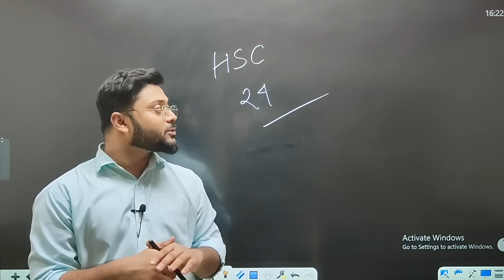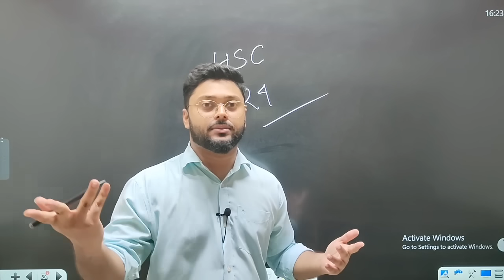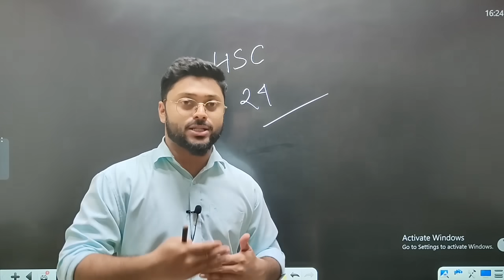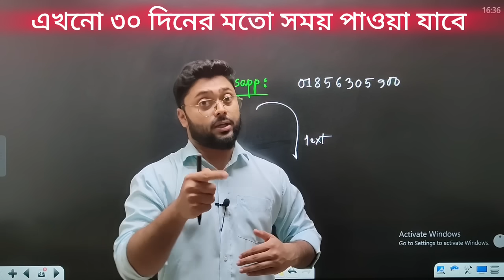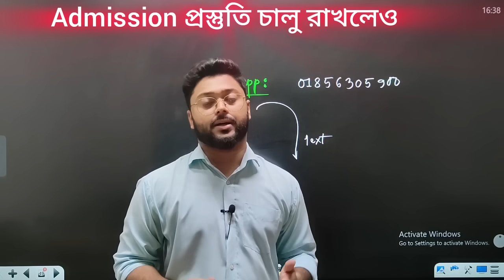অটো পাশ হচ্ছে না!! ১ মাসে করণীয় Hsc 24 || Check Description box ♦️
Varsity + gst ব্যাচে এই গ্রুপের সবার জন্য একটা স্পেশাল অফার দিলে কেমন হয়? ফি ৩৯৯৯/-
মেগা অফার = ২৫৯৯/- (প্রথম ২০০ জন)

মেগা অফার পেতে form টি fillup করে booking করে রাখো 🔥🔥

ভর্তির জন্য :
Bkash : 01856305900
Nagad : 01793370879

২৫৯৯/- Send Money করে Whatsapp এ জানালেই হবে ✅💚
(১২ তারিখ শেষ সময়)